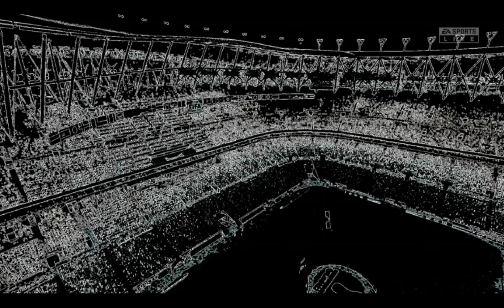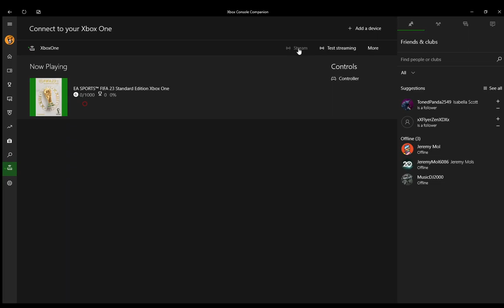wk 2022 argentinie-kroatie halve finale